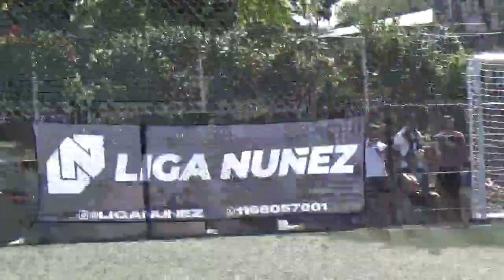DEPORTIVO CABRAS VS SAN NICOLAS - Clausura2021 Fecha 7